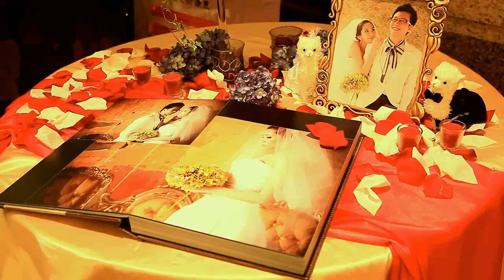Andy & Connie 文定